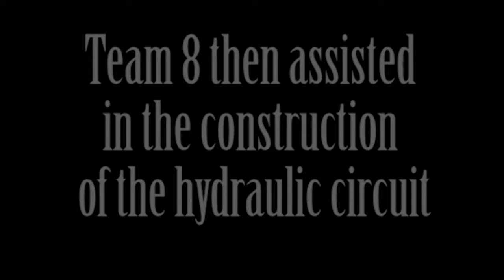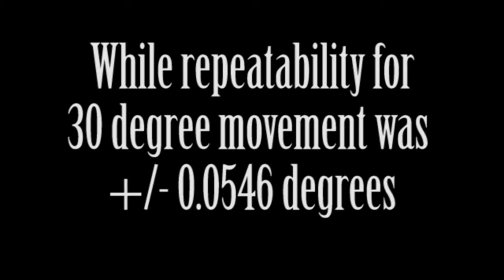Hydraulic Robotics: Circuit Design Final